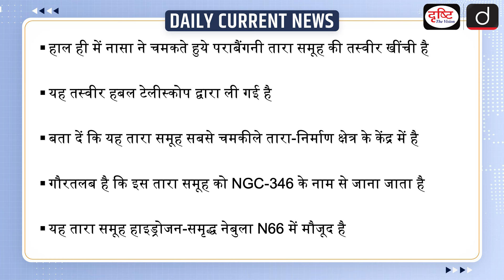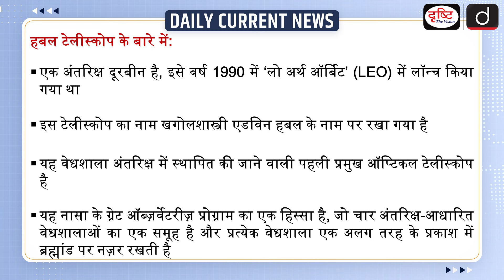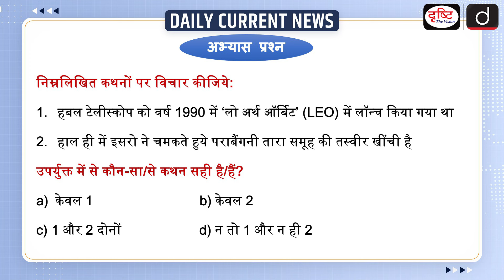Shining Ultraviolet Star Cluster | NASA | UPSC - Daily Current News | Drishti IAS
Recently, NASA has taken a picture of a shining ultraviolet star cluster. This picture has been taken by the Hubble telescope. Let us tell you that this star cluster is at the center of the brightest star-forming region. It is worth noting that this star cluster is known as NGC-346. This star cluster is present in the hydrogen-rich nebula N66.

1. Videos by Dr. Vikas Divyakriti

2. Concept Talk- By Dr. Vikas Divyakirti

4. Target UPSC Prelims 2024